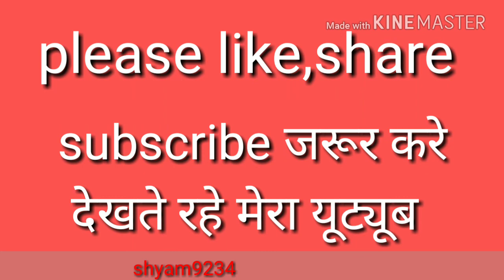कीर्तन मंडली ,भगत ने भूत भगाया